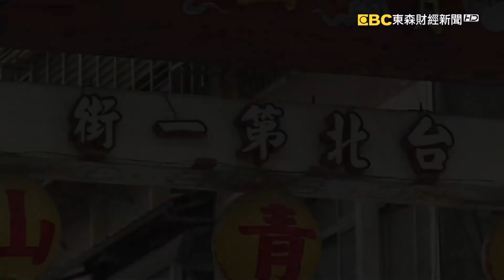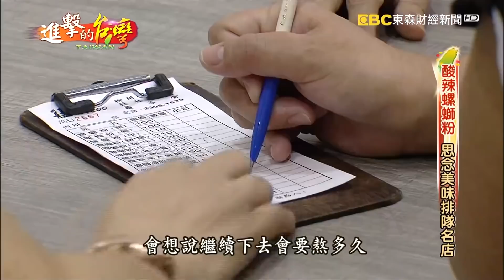艋舺飄香百年銅板小吃！紅糟肉、豬油拌飯俗擱大碗《進擊的台灣 精選》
(00:00:10)艋舺百年紅糟肉 四代功夫好味 第338集《進擊的台灣》part1｜巫嘉芬

台北市萬華舊稱艋舺，其中貴陽街更是有台北第一街的稱號，在這裡有家百年老店，傳承古法做的紅糟肉，外觀很樸素但吃得到濃郁的香氣跟肉汁，排骨湯更是燉到入口就化開，古早味讓很多人從小吃到大。第三代老闆孫林興過去做進口服飾，卻受景氣影響慘賠負債，他用家傳的手藝重振人生下半場，老店傳到第四代，不變的是飄香一世紀的老味道。

店家資訊：
一肥仔麵店
地址：108台北市萬華區貴陽街二段115之18號

(00:11:56)酸辣螺螄粉 廣西家鄉味排隊名店 第298集《進擊的台灣》part2｜巫嘉芬

台北市萬華有一家廣西風味餐廳，老闆是嫁來台灣的柳州姑娘韋晴雯，她因為吃不慣台灣食物，在店裡賣起道地的家鄉美食。像這招牌螺螄粉，湯頭要用石螺先熬煮好幾個鐘頭，取它的鮮味，再加入滑溜有彈性的廣西米粉，配上酸味十足的酸豆、酸筍和酸菜，吃起來酸酸辣辣，非常過癮，豐富的配料，就像小火鍋一般，讓許多客人一吃就愛上，道地的家鄉味也讓同鄉姊妹一解鄉愁。

店家資訊：
艋舺螺螄粉
地址：台北市萬華區廣州街175號